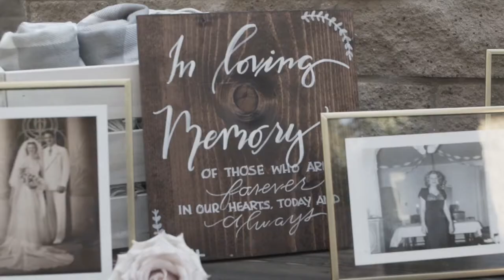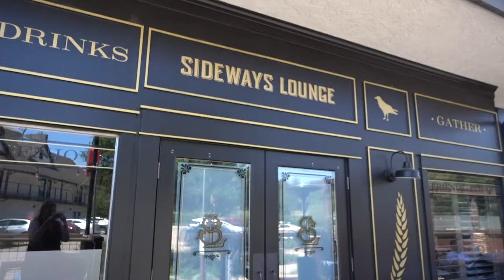Maythe4thBeJansen - Full Video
Andrew & Bethany were married on May 4, 2019 at Firestone Vineyards in Los Olivos, CA.

Video Provided by SureShot Video